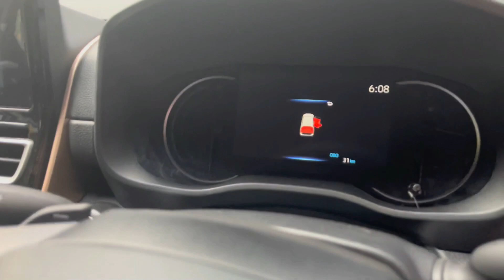Maruti Suzuki INVICTO 2023 - Zeta Model 7 Seater | Rs 25 लाख ?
Invicto 2023 Maruti Suzuki Car Review Zeta Model
Maruti Invicto 7 Seater & 8 Seater Review.

2NDHAND LUXURY